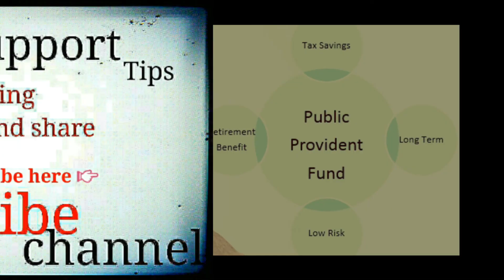सरकार की स्कीम लाभ उठाएं | PPF government scheme | Good investment plan and high return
Sarkar ki schemes laabh uthaye,  ppf government plan, good investment plan and high return

Namskar dosto,  agar ap apne paise ko badhana chahte Hai to ap sarkar ki schemes ka laabh utha sakte Hai aur ye scheme best government highest return scheme Hai.ye public provident fund yojna Hai yani ppf scheme isme ap 15 saal investment Kar 40 lakh tak ka return le sakte Hai.is video me iski puri jaankari Hai.  Umeed karta Hu apko ye video pasand aayegi.